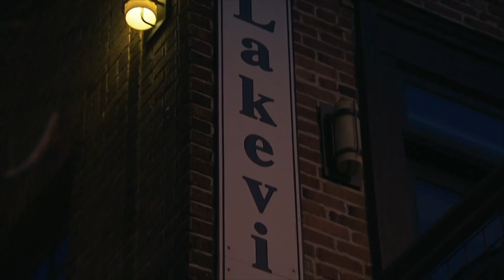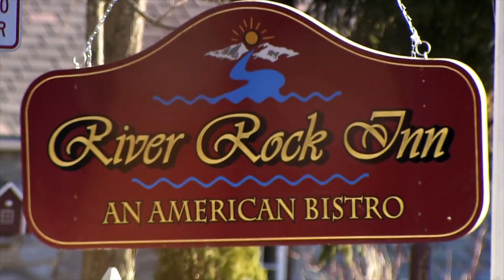🔦🦠 Under The Black Light: Gordon Refuses To Sleep In These Beds | Gordon Ramsay: Hotel Hell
Join Gordon Ramsay as he takes on the role of investigator armed with a black light, delving deep into these hotel rooms. Prepare to be stunned as hidden stains on the bedsheets are unveiled during his meticulous examination.